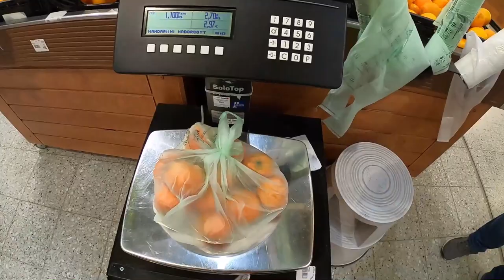พาดูที่ตักปลาไข่ ซื้อดอกไม้มาปลูกสวนหลังบ้าน กิจกรรมในวันว่าง|สาวบุรีรัมย์